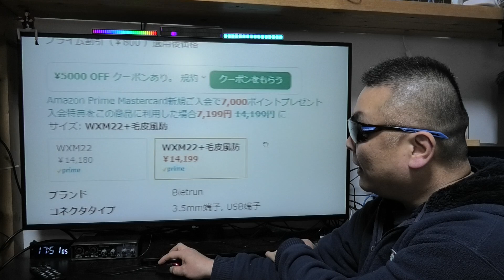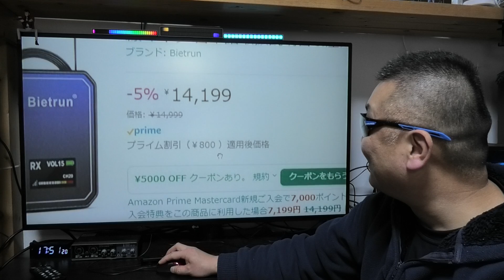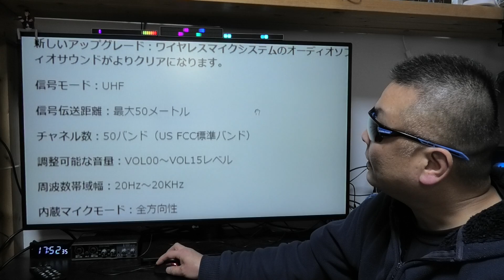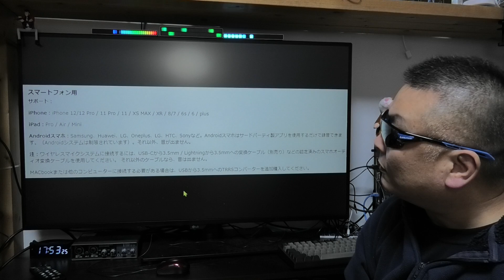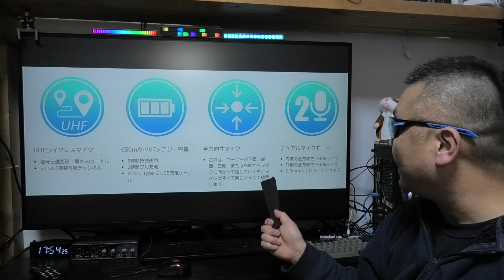Bietrun ワイヤレスマイクシステム 海外での使用にピッタリ！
販売店 : Bietrun Japan Direct
商品名 : Bietrun ワイヤレスマイクシステム
コード : LQ9MNH9I　(30%OFF)
期　限 : 5月31日まで
■みんなの銀行 1500円貰える紹介コード : gSNUGBej

● 楽天モバイル 公式TOP

Nostalgia
作詞作曲：森田交一
Vocal Mary
Falcom Corporation
英雄伝説（空の軌跡、零の軌跡、閃の軌跡）
イースVI

●コメント投稿は必ずニックネームでお願いします。